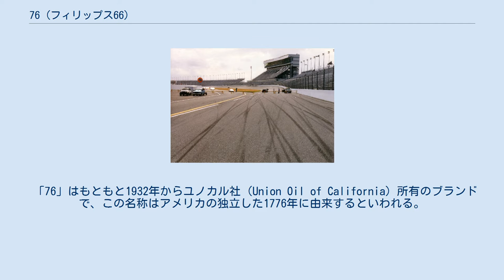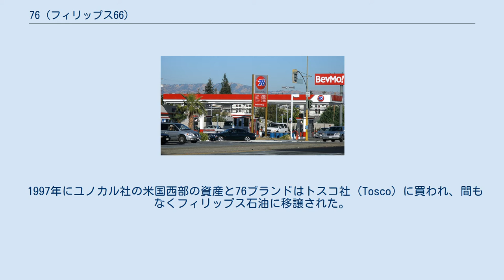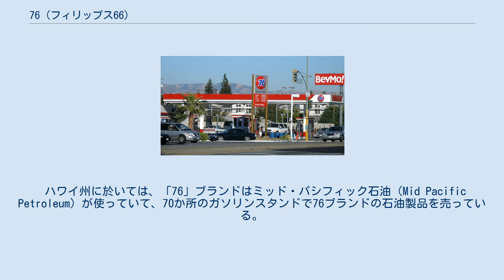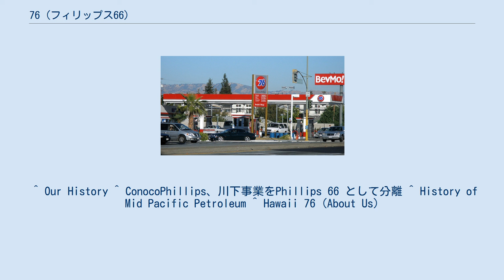76 (フィリップス66)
フィリップス66社の「76」ロゴの新しい平板デザイン ユノカル社時代の旧「球形ボール」 76（セブンティシックス）はアメリカ合衆国テキサス州ヒューストンに本社を置く石油精製・石油製品の販売会社であるフィリップス66社のブランドで、現在のアメリカ本国では主としてガソリンスタンドおよび燃料のブランドとして存在している。
 1990年代後半のデイトナ・インターナショナル・スピードウェイ。
76のオレンジボールがインフィールドに設置されていた。
 「76」はもともと1932年からユノカル社（Union Oil of California）所有のブランドで、この名称はアメリカの独立した1776年に由来するといわれる。
同社のガソリンスタンドにはオレンジの円球に青色で「76」と書いた表示が建っていた。
 1997年にユノカル社の米国西部の資産と76ブランドはトスコ社（Tosco）に買われ、間もなくフィリップス石油に移譲された。
2002年にコノコ石油と合併しコノコフィリップス社、さらに2012年に同社からスピンオフして石油精製・石油製品販売会社として独立したフィリップス66社のブランドとなっている。
 「76」は長年NASCARのスポンサーを務めていた事でも著名であり、2003年にスポンサーから撤退するまでの古い映像では、オーバルコース内に設置されている「76」のオレンジボールが写っており、数多くの名勝負の決着やビッグ・ワンと呼ばれる大クラッシュを彩るランドマークとなっていた。
 ハワイ州に於いては、「76」ブランドはミッド・パシフィック石油（Mid Pacific Petroleum）が使っていて、70か所のガソリンスタンドで76ブランドの石油製品を売っている。
100年も前からユノカルの前身が石油製品をハワイへ供給することから始まり、1997年にトスコ社（Tosco）に買われて、さらに2001年にはフィリップス石油に買われて、すぐコノコフィリップスの設立と共に同社のブランドとなり、2004年以降はミッドパック社のブランドになっている。
 日本では石油製品そのものよりも76ロゴを用いたグッズが知られている。
詳細は76ルブリカンツを参照。
 石油製品では潤滑油として76ルブリカンツが販売されていた事もあったが、現在はPHILIPS66ブランドに統合されたため存在しない。
なお同じくPHILIPS66のブランドであるケンドル・オイルは変わらず存在する。
 ^ Our History ^ ConocoPhillips、川下事業をPhillips 66 として分離 ^ History of Mid Pacific Petroleum ^ Hawaii 76 (About Us)